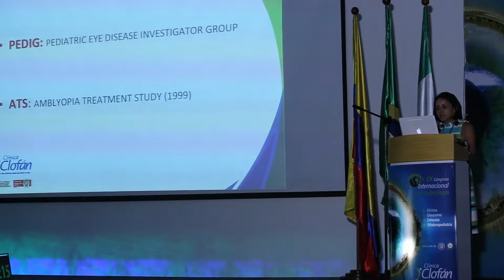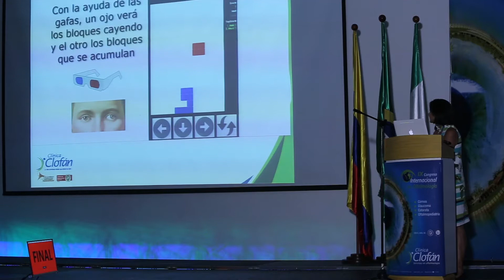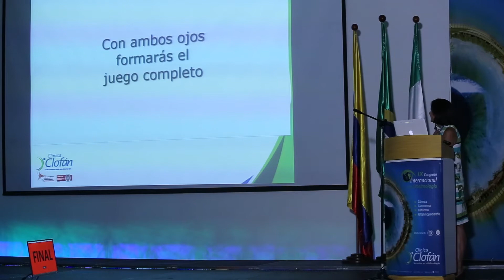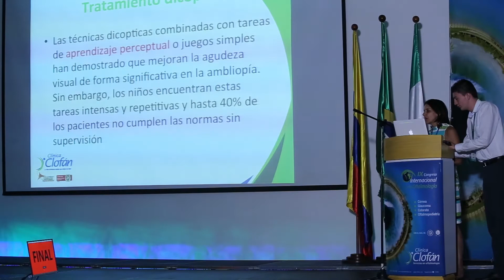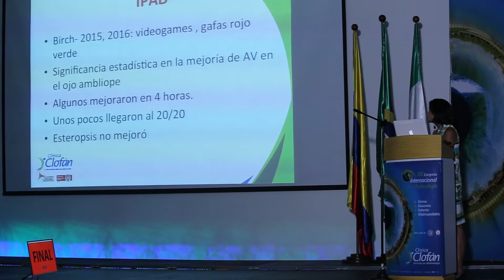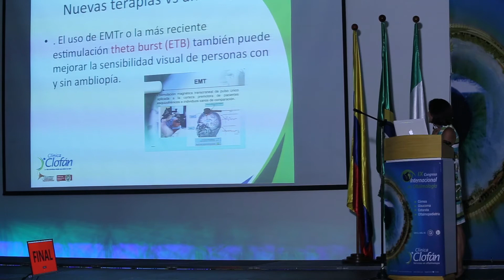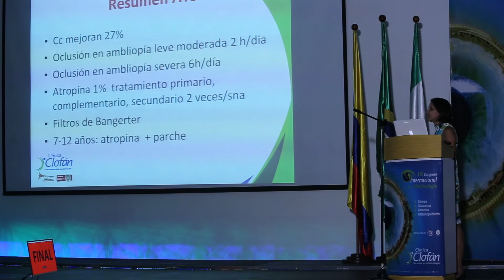Tratamiento para la ambliopía - Dra. Ana Piedad Foronda M.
IX Congreso Internacional de Oftalmología de la Clínica Clofán.